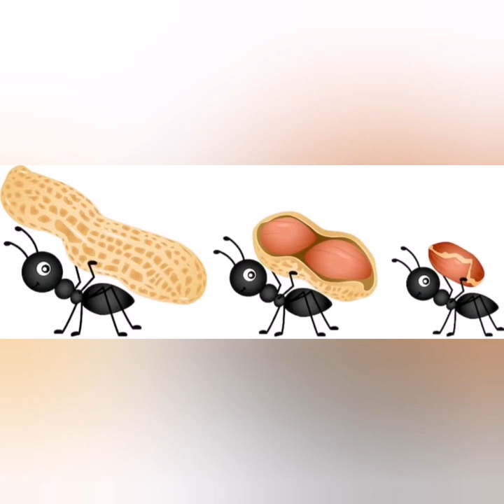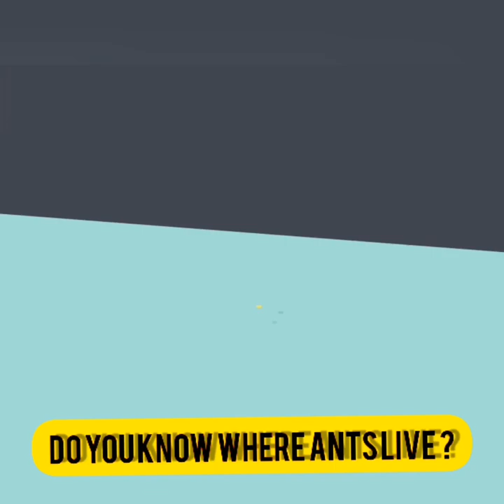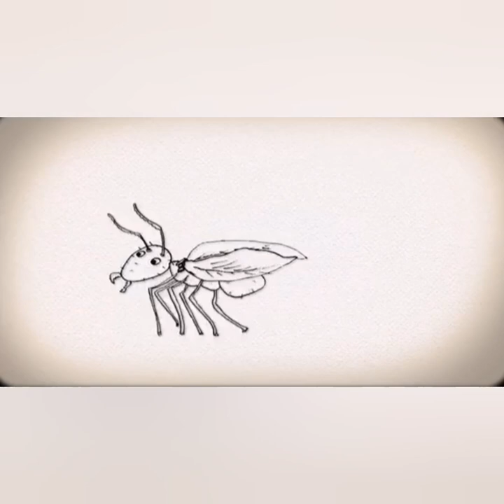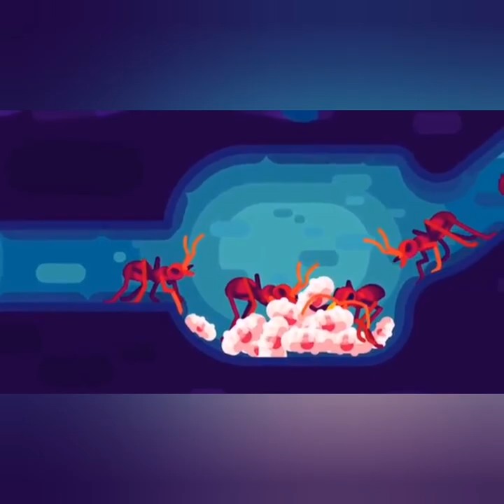Grade 7 - S R - The Tiny Teacher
NCERT
GRADE 7
SUPPLEMENTARY READER
THE TINY TEACHER